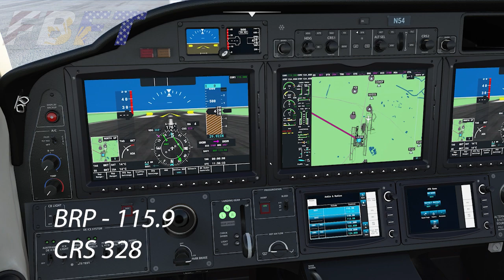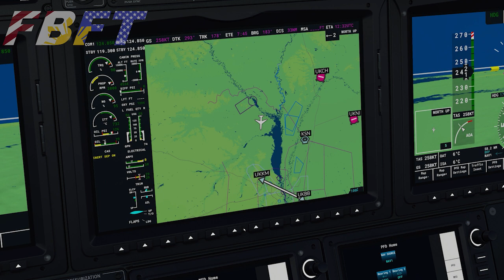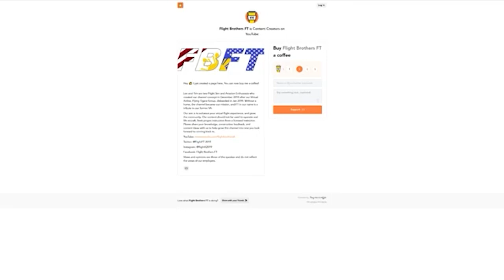Nuclear Disasters of the World | Chernobyl - Microsoft Flight Simulator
We sightsee the worst nuclear disaster the world has seen.  Depart Kyiv, Ukraine, fly to Pripyat, Chornobyl then arrive in Hostomel.  Along the way, Lee shows you some points of interest that he wanted to share.  Check out the references below for more information and enjoy this look with the default TBM 930 in Microsoft Flight Simulator.

Pilots Handbook of Aeronautical Knowledge 2020

FAR/AIM 2020

Telex Airman 750 Aviation Headset

David Clark H10-13.4S Aviation Headset

Thrustmaster T16000 Joystick